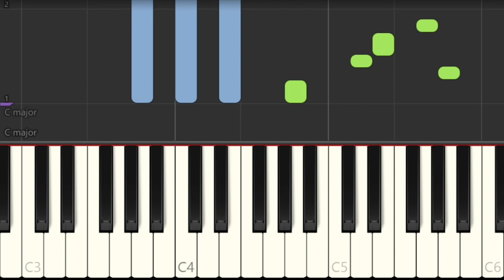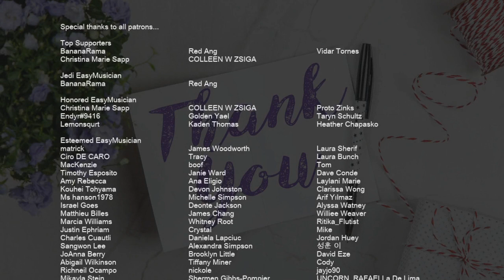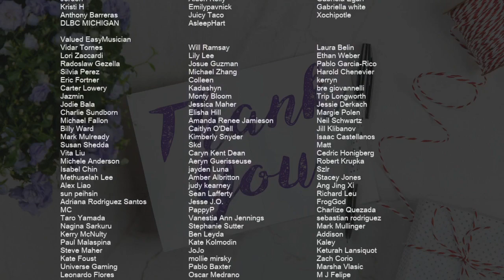How to play Surf Rider by The Lively Ones on Piano (Tutorial)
Comment and let us know how the videos have helped you. It keeps us going! :)The easiest way to learn how to play Surf Rider by The Lively Ones on the piano. It's a piano tutorial for Surf Rider by The Lively Ones.

EasyMusicLesson teaches you to play the your favorite instrument, through easy and simple animation so that you too can learn how to play Surf Rider by The Lively Ones on the piano easily. A piano tutorial with visual animation graphic.